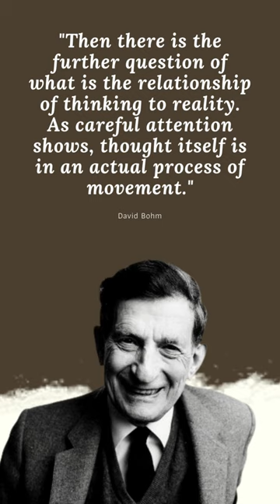David Bohm's best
Quotes:
"Then there is the further question of what is the relationship of thinking to reality. As careful attention shows, thought itself is in an actual process of movement."

Biography:
David Joseph Bohm FRS was an American-Brazilian-British scientist who has been described as one of the most significant theoretical physicists of the 20th century and who contributed unorthodox ideas to quantum theory, neuropsychology and the philosophy of mind.